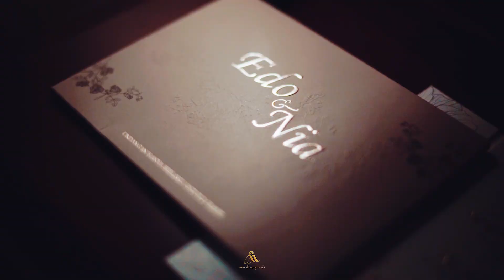AA FOTO | Cinematic Video Edo & Nia